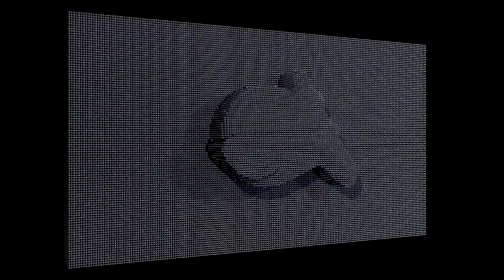Suzanne als animiertes Nagelbild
Things you can do with displacement and dupliVerts.